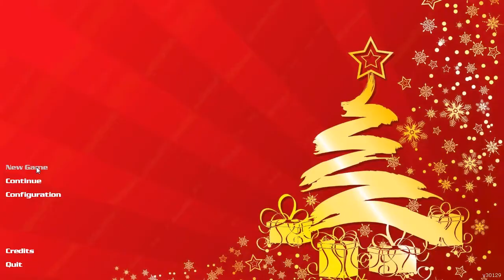Christmas-Life Classic & HD | ITF a Holiday Special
Jump (and fall and insta-gib) your way into this festive map pack! I even play the HD version, kinda!